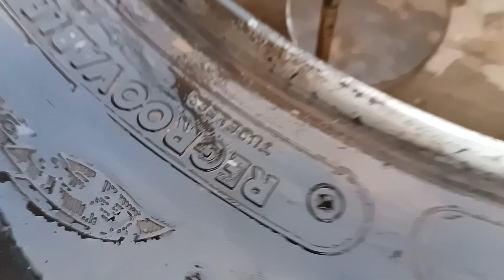ट्रक Tubeless टायर मशीन के बिना कैसे फिट किया जाता है!